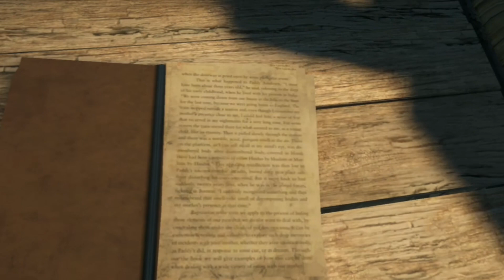FAR CRY 3: DEFENDING RONGO